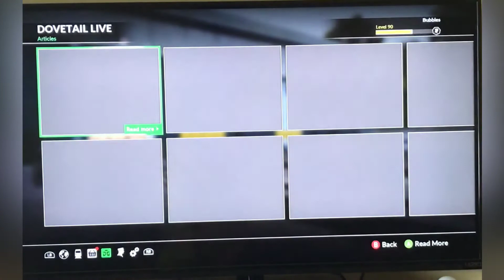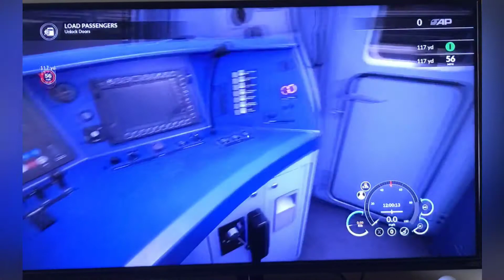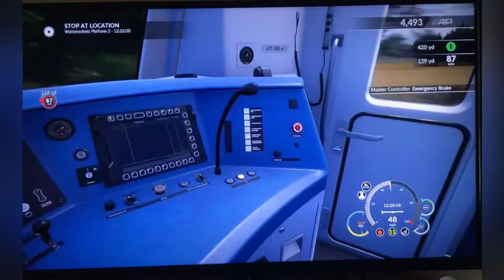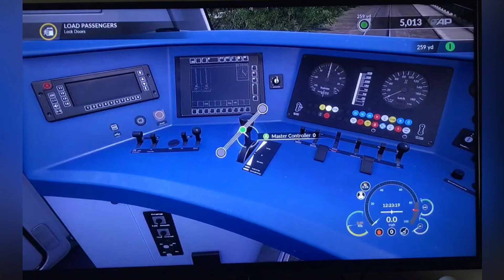Train Sim World Hauptstrecke Rhein-Ruhr Cab ride + TSW2 screenshots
A glimpse of some screenshots of TSW2 and a cab ride